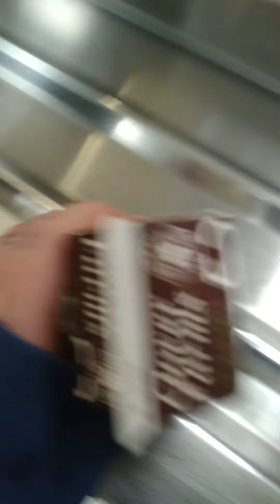filming at school